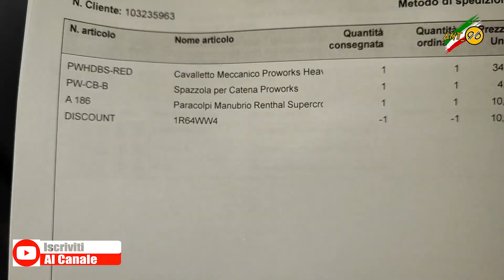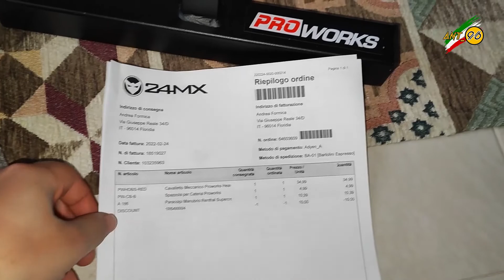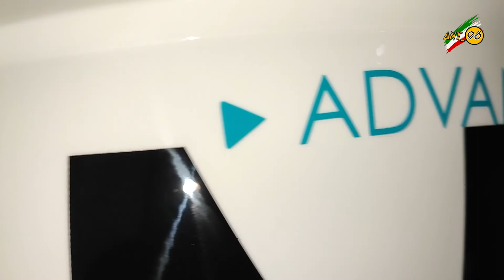SUPER ACQUISTI SU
Salve a tutti ragazzi ! Benvenuti in questo nuovo video,oggi vi mostrerò gli ultimi acquisti dedicati alla mia Caballero, sorpresa finale, un bel casco Oneal !
Fatemi sapere nei commenti se quest'ultimo vi piace !!
Vi lascio il link In descrizione nel caso in cui vorreste acquistarlo su 24MX

   SUPPORTATECI CON QUALCHE CLICK !
                                                    ANT_96 ❤

Attrezzatura:
XIAOMI 11T PRO

ACCESSORI VARI GOPRO
Supporto frontale casco
Supporto manubrio
Adattatori braccio GoPro
Carica batterie doppio GoPro
Custodia Antivento
Treppiede flessibile universale
Scheda di memoria 64 GB
Scheda di memoria 16 GB
Filtri ND obiettivo